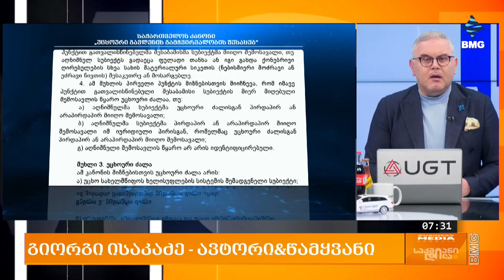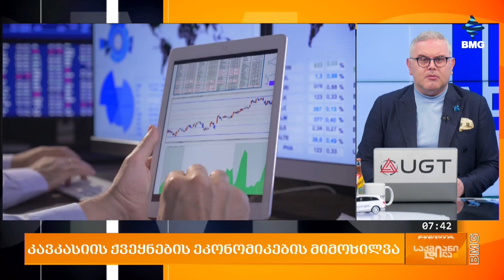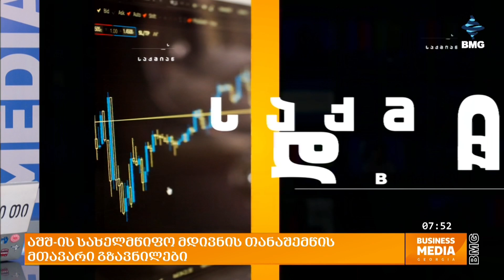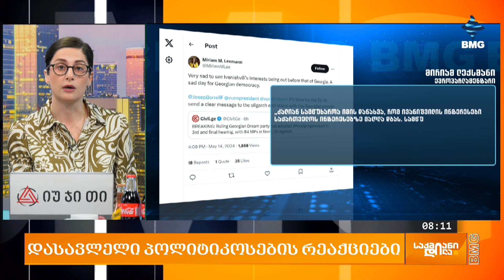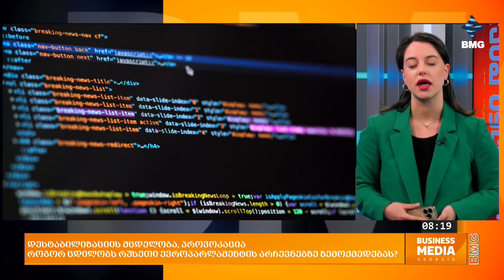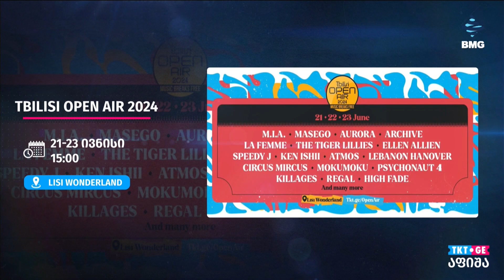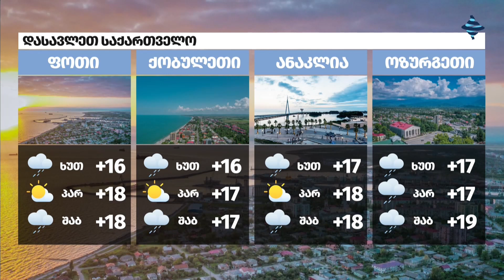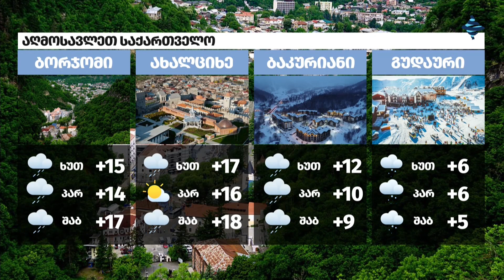საქმიანიდილა - 15.05.2024 - გადაცემა სრულად